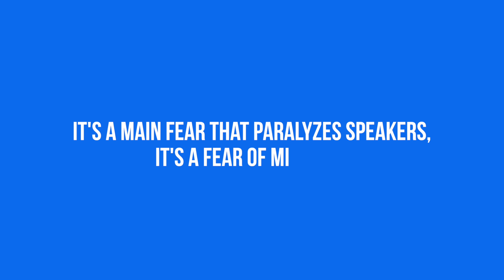Как не бояться говорить на английском?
дарим подарки. Напиши в директ «Хочу подарок»
Нажми "еще" и разверни описание 👇

Мы уже затрагивали тему «страх говорения» на английском. Если вы испытываете такую проблему, знайте, что вы не одни. По опыту учеников из нашей онлайн академии около 80% людей переживают тоже самое. Вы не одиноки в этой проблеме. Эта проблема решаема.
Важно соблюдение двух моментов:
- хорошо разбираться в грамматике английского и иметь запас слов
- перестать зацикливаться на себе при разговоре

📍 В этом видео вы узнаете:

👉 откуда у вас появился страх говорения, вы разглядите страх и возьмете его под контроль
👉 получите технику и не будете зацикливаться на себе при разговоре на английском
Дальнейшая ваша задача практиковаться.
У вас все получится! Точно вам говорю!

✅ Каждый месяц в нашей онлайн академии стартуют потоки для начинающих. Узнать дату старта следующего потока и записаться на онлайн марафон вы можете